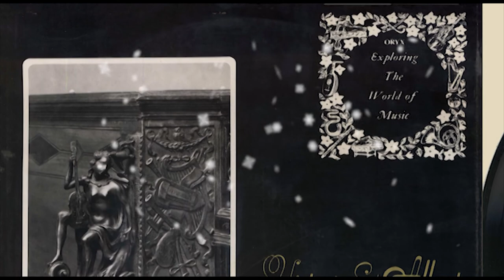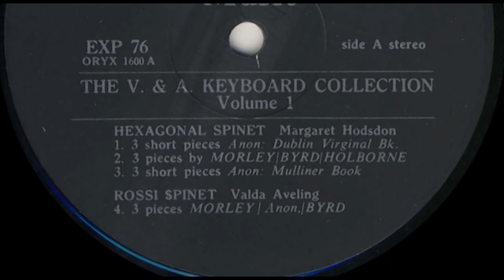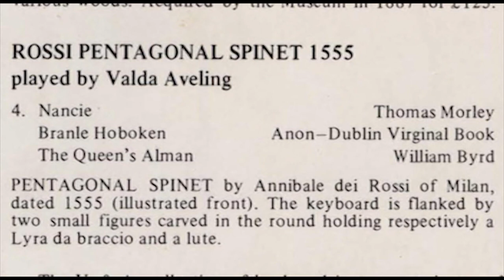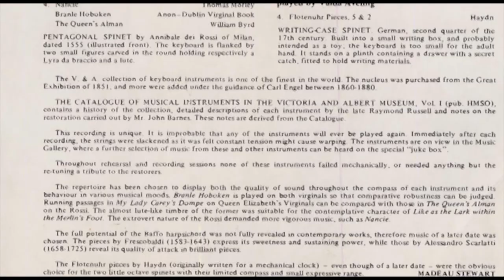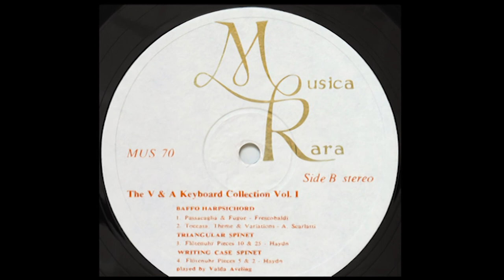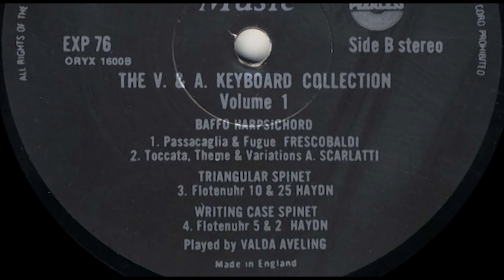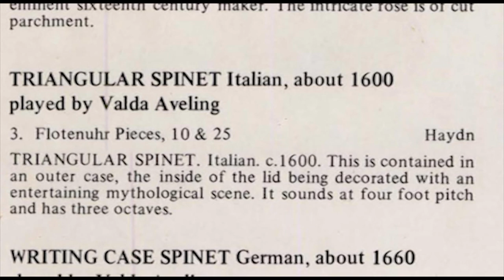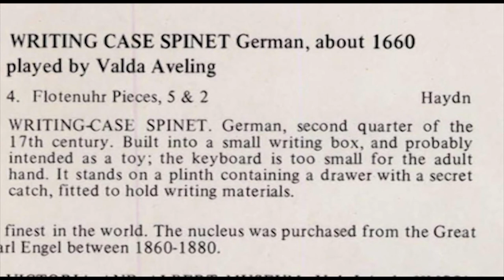Margaret Hodsdon, Valda Aveling (virginal, spinet, harpsichord) Victoria & Albert, early keyboards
The V & A keyboard collection Volume 1
First published July 1968 and issued in association with BBC Radio Enterprises.
Released by Oryx  (Peerless) EXP 76 and Musica Rara Mus 70 wihout indication of year.

Side A
HEXAGONAL SPINET 'Queen Elizabeth's Virginals' played by Margaret Hodsdon
00:00 Branle Hoboken - Anon-Dublin Virginal Book
00:40 Alman Prince - Anon- Dublin Virginal Book
01:21 Like as the Lark Byrd - Dublin Virginal Book
02:28 Pavan : Lachrymae - Thomas Morley
04:43 Lord Willobie's Welcome Home - William Byrd
07:03 The Queen's Gifte - Holborne
08:21 When griping grief - Anon-Mulliner Book
09:17 I smile to see how you devise - Anon-Mulliner Book
10:09 My Lady Carey's Dompe - Anon-Mulliner Book
HEXAGONAL SPINET Italian construction, late sixteenth
century . Known as 'Queen Elizabeth's Virginals' since it bears
the English Royal Arms and her personal device. It is
elaborately decorated; each key is composed of 250 separate
pieces: the naturals are ebony with gilded fronts and the
accidentals are inlaid with marquetry in ivory, silver and
various woods. Acquired by the Museum in 1887 for £ 125.

ROSSI PENTAGONAL SPINET 1555 played by Valda Aveling
11:10 Nancie - Thomas Morley
15:14 Branle Hoboken - Anon- Dublin Virginal Book
15:43 The Queen's Alman - William Byrd
PENTAGONAL SPINET by Annibale dei Rossi of Milan,
dated 1555 (illustrated front). The keyboard is flanked by
two small figures carved in the round holding respectively a
Lyra da braccio and a lute.

Side B
20:55 Passacaglia in g minor - Frescobaldi
23:36 Fugue in g minor - Frescobaldi
27:02 Toccata in G - Alessandro Scarlatti
32:40 Theme & Variations - Alessandro Scarlatti
HARPSICHORD by Giovanni Baffo of Venice dated 1574.
This is an exceptionally fine example of the work of the most
eminent sixteenth century maker. The intricate rose is of cut
parchment.

TRIANGULAR SPINET Italian, about 1600 played by Valda Aveling
37:20 Flotenuhr Pieces, 10 - Haydn
38:08 Flotenuhr Pieces, 25 - Haydn
TRIANGULAR SPINET. Italian. c.1600. This is contained in
an outer case, the inside of the lid being decorated with an
entertaining mythological scene. It sounds at four foot pitch
and has three octaves.

WRITING CASE SPINET German, about 1660 - played by Valda Aveling
39:38 Flotenuhr Pieces, 5 - Haydn
40:50 Flotenuhr Pieces, 2 - Haydn
WRITING-CASE SPINET. German, second quarter of the
17th century. Built into a small writing box, and probably
intended as a toy; the keyboard is too small for the adult
hand. It stands on a plinth containing a drawer with a secret
catch, fitted to hold writing materials.

Some pictures of the instruments are no part of the vinyl release and copyright by the Victoria & Albert Museum, London as indicated at the pictures .